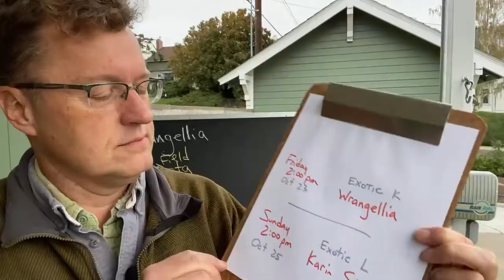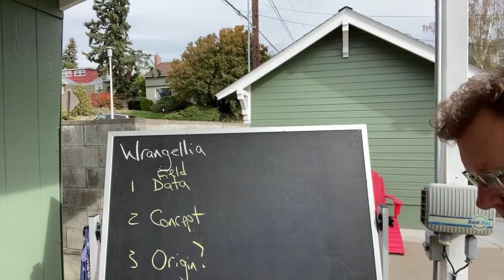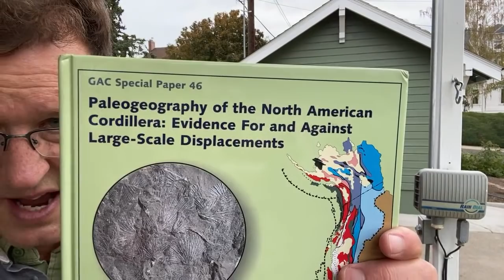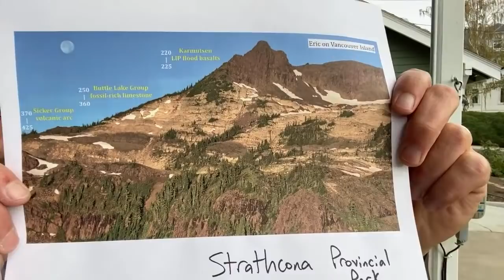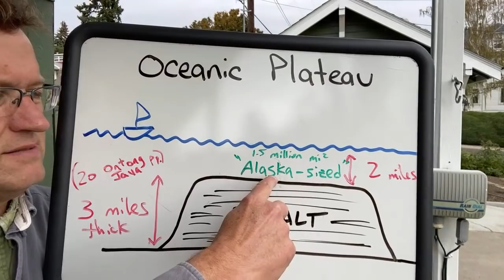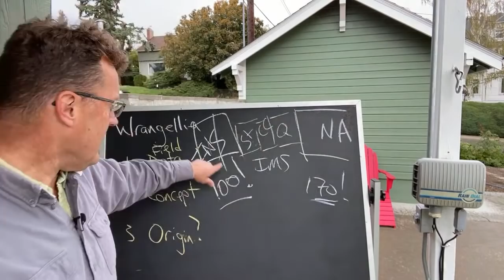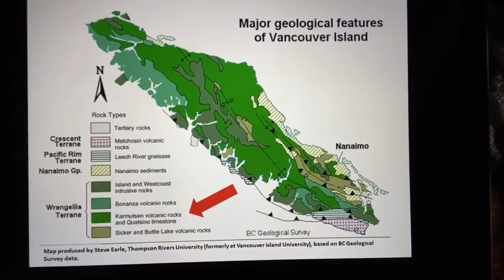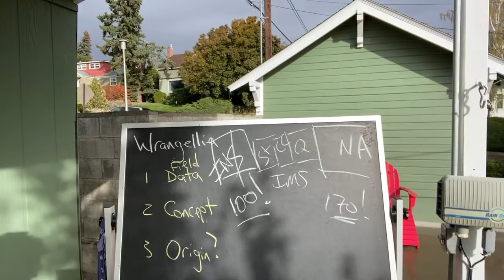Exotic K - Wrangellia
Nick Zentner | October 23, 2020.
Exotic Terranes A to Z!  Episode K: Wrangellia Exotic Terrane.